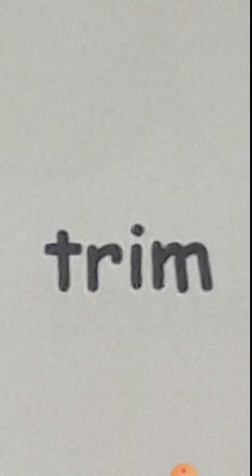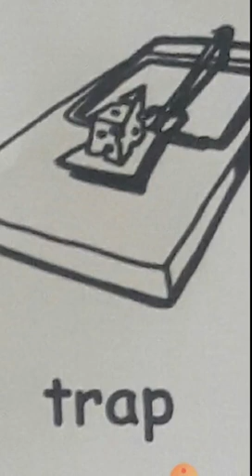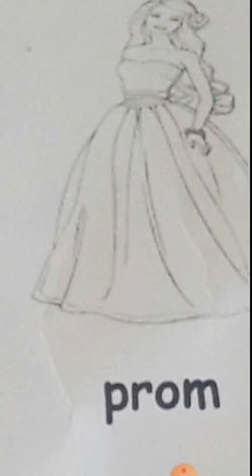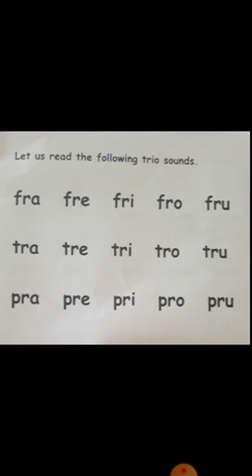Woodrose International School: Trio sound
By: Teacher Agnes